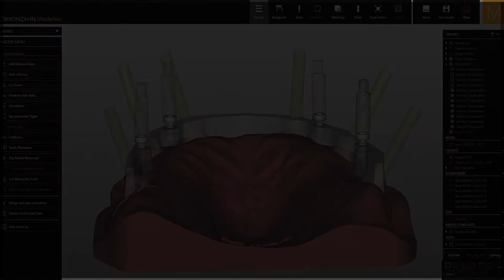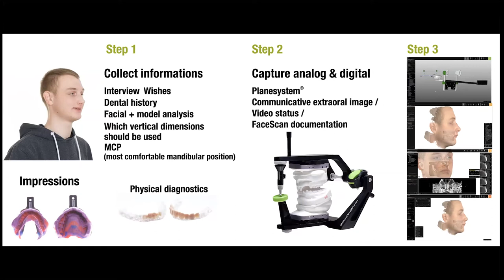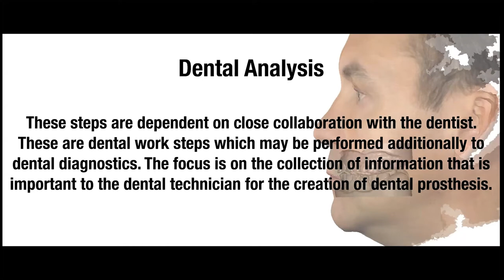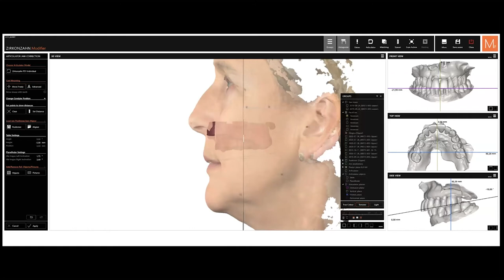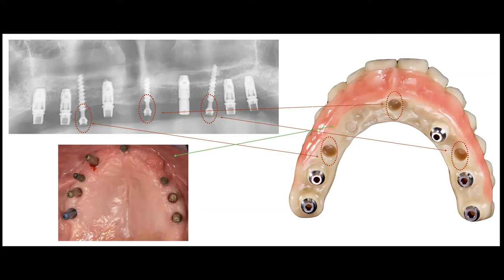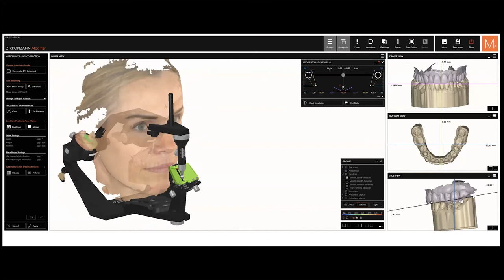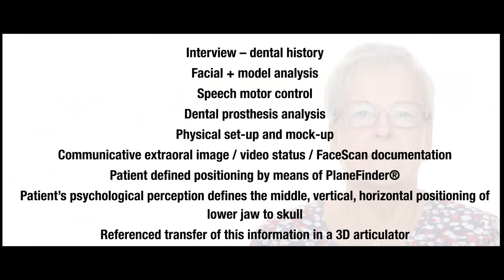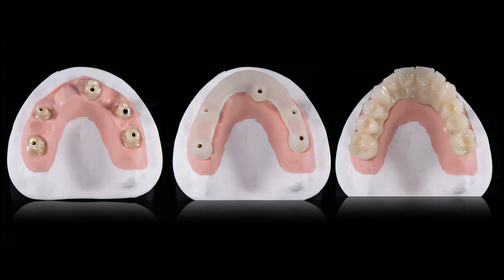Quintessencial Tuesdays with Dr. Chris # 11: ‘Digital workflow for oral rehabilitation‘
This is the eleventh episode of our webinar series ‘Quintessencial Tuesdays with Dr. Chris’: ‘Digital workflow for the complete functional and aesthetic oral rehabilitation‘ with Udo Plaster, MDT 🦷

Next episode:
📅 September 14, 2021,  6: 30-8: 30 pm CET
‘Function-Aesthetic Integration – From biological concepts to digital workflow‘
with Dr. Gustavo Giordani and Dr. Florin Cofar

Sign up for free via Zoom to enable you to ask questions and interact with the speakers. Although we will also be streaming live on Facebook, we will only be able to answer your questions on Zoom, so be sure to sign up!